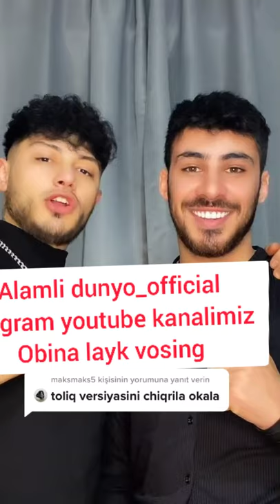samolarda porlagan oxirgi muxabbatim